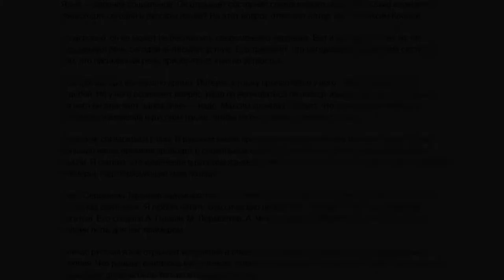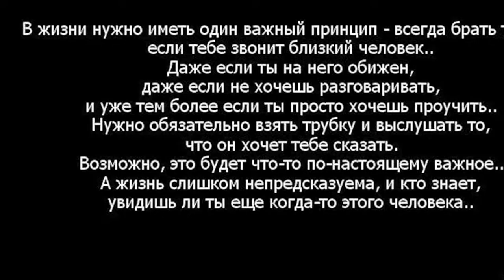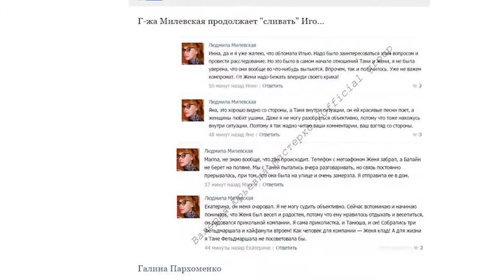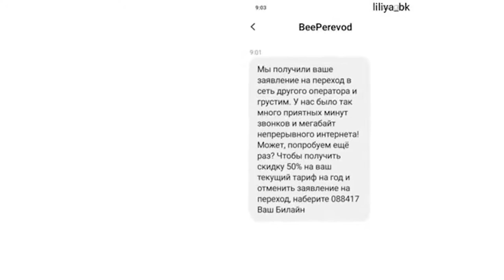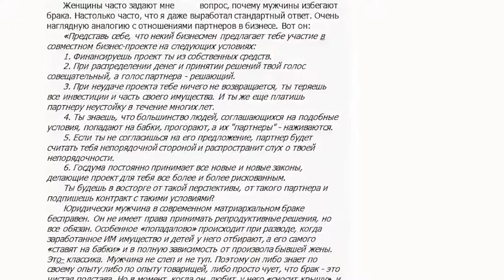Лидия Раевская о том почему мы сбегаем от идеальных мужчин роняя тапки